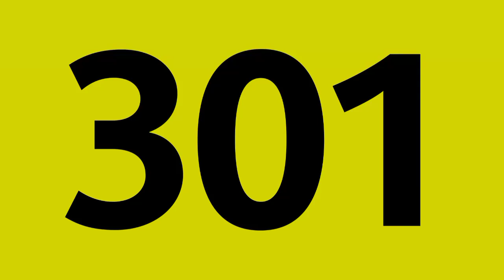"Ligne 301 , cet autobus à pour terminus Val de Fontenay RER"